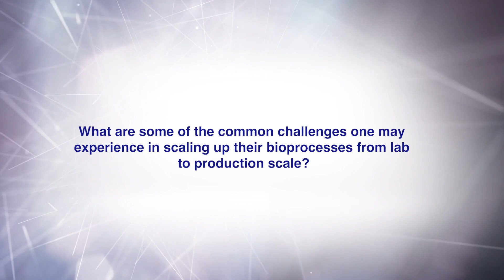A Thermo Fisher Scientific Collaboration with Zurich University of Applied Sciences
Dive into ZHAW's groundbreaking research in cell cultivation and bioprocessing, powered by over 20 years of experience. Through collaboration with Thermo Fisher Scientific, ZHAW has scaled processes from mL to pilot scale, tackling challenges like oxygen supply, CO2 management, and shear forces during scale-up. Gibco™ Efficient-Pro Medium and Feed and High-Intensity Perfusion (HIP) CHO Medium have delivered impressive results, achieving high titers and efficient perfusion rates. With the combined expertise of ZHAW and Thermo Fisher, the scientific community gains scalable, easy-to-implement solutions to drive biomanufacturing success.
Learn more about the Thermo Fisher and ZHAW collaboration on mAb manufacturing